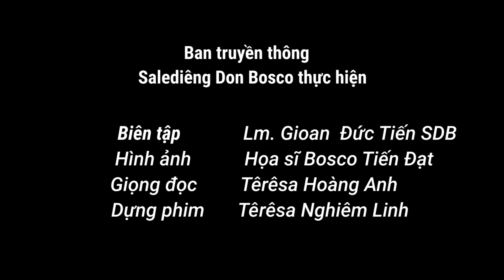Đaminh Saviô - Tập 1: Thời Thơ Ấu Của Một Vị Thánh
Đaminh Saviô là một trong số rất ít những vị thánh trẻ tuổi. Ngài có một cõi lòng thánh thiện ngay khi còn là một cậu bé. Những đức tính tốt lành của cậu vẫn luôn là một mẫu gương để các thế hệ thanh thiếu niên noi theo. Nhân ngày mừng kính thánh nhân (06/05), mời quý vị và các bạn xem đoạn phim hoạt hình về tiểu sử của Đaminh Saviô bắt đầu từ thời thơ ấu cho tới ngày gặp Don Bosco.